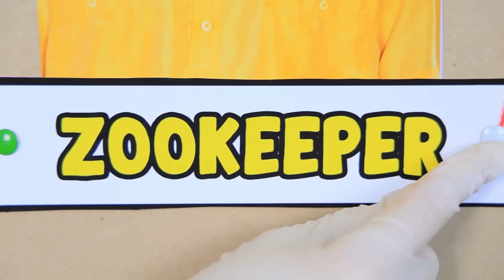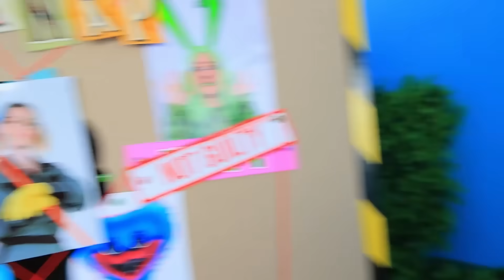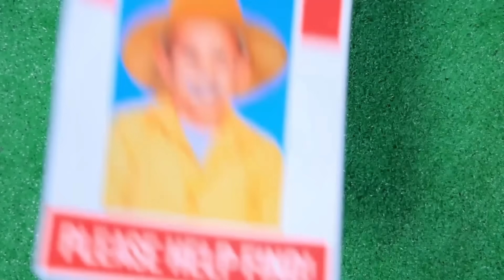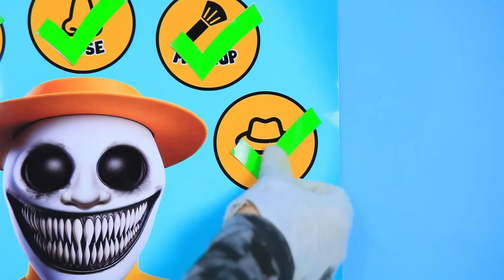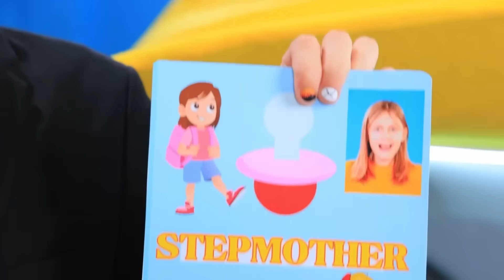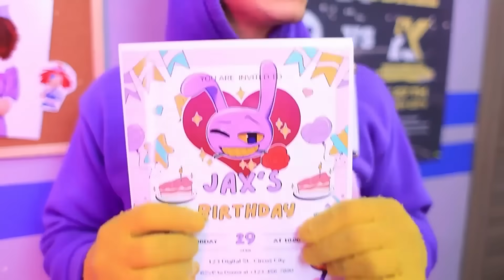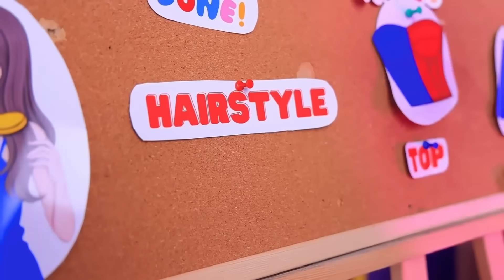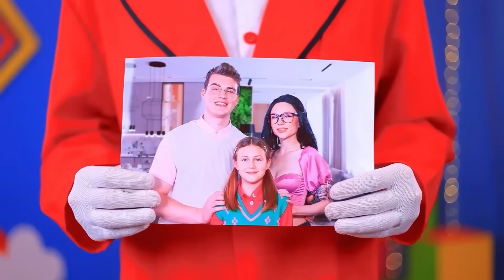لعبة الألغاز العملاقة! مين اللي قتل كات ناب؟ زوكيبر مقابل ميس ديلايت مقابل سمايلينج كريترز!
الهروب من سجن العناصر الأربعة! | قم بتشغيل جميع الإخطارات
اهلا بيكم  فى  الفيديو المشوق الجديد، اللي هنلعب فيه لعبة الألغاز العملاقة في الحياة الحقيقية! انضموا لينا وإحنا بنتعمق في اللغز المشوق ده: مين قتل كاتناب؟ إتفرجوا علي زوكيبر، ميس ديلايت، سمايلنج كريترز وهم بيتنافسوا لأكتشاف الحقيقة ورا وفاة كاتناب الغامضة. ماتفوتوش التشويق والمتعة وإحنا بننتقل بين الأدلة وبنستجوب المشتبه فيهم لحل الجريمة. هل غرائز زوكيبر الحيوانية هتوصله للجاني؟ هل ميس ديلايت هتستخدم سحرها للوصول للحقيقة؟ ولا السمايلينج كريترز هيكتشفوا أسرارهم المخفية؟ ترقبوا مغامرة ماتتنسيش، وماتنسوش تشوفوا مشاهدنا الحصرية لبوبي بلايتايم الجزء 3! أتفرجوا دلوقتي وأكتشفوا مين قتل كاتناب؟

شاهد المزيد من قناة تروم تروم:
المقاطع الشائعة: